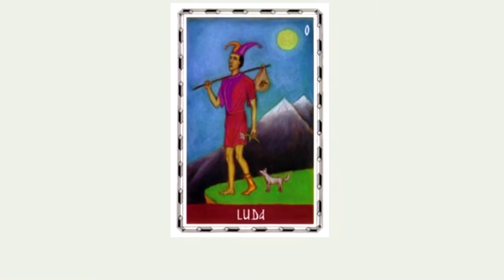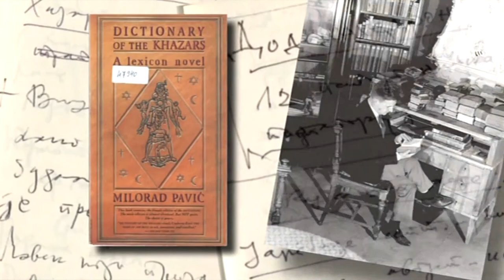Video klip o Miloradu Paviću